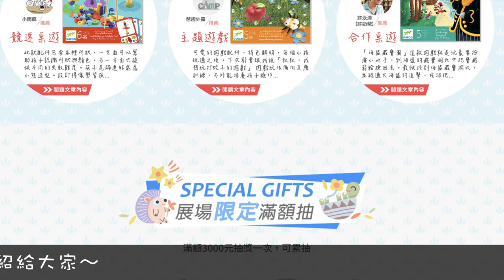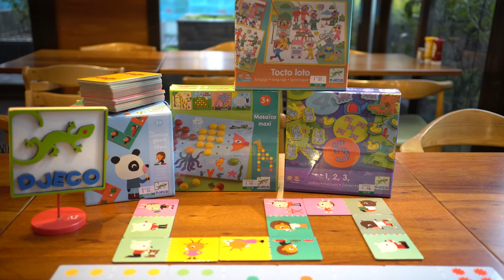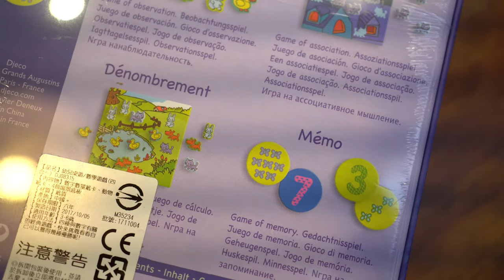2018台北國際書展 DJECO智荷優惠活動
一年一度的台北國際書展本週在世貿登場了
世貿三館有來自法國的藝智品牌智荷 ，全品項八五折 ，還為不同年齡的孩子堆出優惠套組。
這部影片 ，由我快速簡單的來介紹優惠套組的內容。